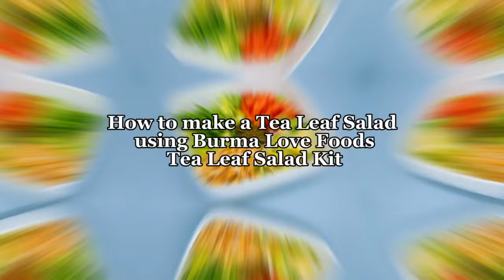How to Use Burma Love Foods Tea Leaf Salad Kits!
Want to enjoy the flavors of Burma from the comfort of your own home? Grab one of Burma Love Foods Tea Leaf Salad Kits, and recreate our signature dish! Here is how to do it.